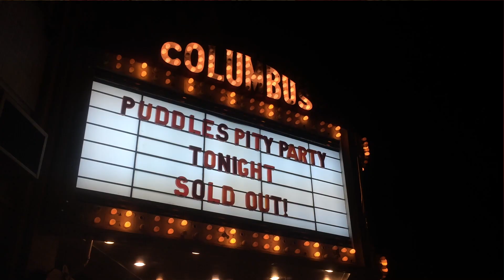Puddles Pity Party - live at the Appell Center November 7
Puddles Pity Party, the 7-foot sad clown whose golden voice is comparable to rock legends like Tom Jones and Freddie Mercury, is coming to York this fall! Don’t miss his Appell Center debut on November 7!

Deftly combining melancholy with the absurd, Puddles has received endorsements and accolades from musical comedy legends like Jack Black, Michael McKean, Weird Al Yankovic, Drew Carey, Nick Offerman and Paul Reubens. His one-of-a-kind “textured voice laced with melancholy” (NY Times) has been hailed as “operatic” (Boston Globe) and his show both “life-affirming” (Herald Scotland) and “hysterically funny” (LA Weekly).